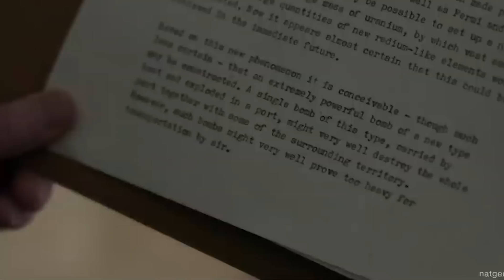OPPENHEIMER y EL LADO OSCURO del PROYECTO MANHATTAN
A fines del verano de 1942, el Proyecto Manhattan de alto secreto, llamado así por la ubicación del distrito de ingenieros, estaba formalmente en marcha. Bajo la dirección del coronel Leslie Groves del Cuerpo de Ingenieros del Ejército, el proyecto atrajo a los físicos más brillantes de la época, algunos de los cuales habían huido de Europa continental. su líder, el general de brigada Leslie R. Groves del ejército de los Estados Unidos, eligió a J Robert Oppenheimer para que fuera el jefe del laboratorio secreto de armas del proyecto.